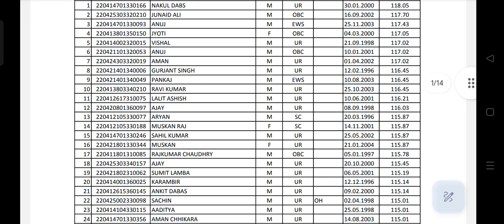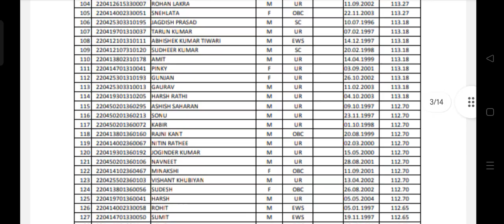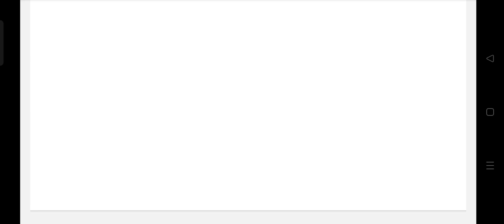kvs_result KVS आज सोने नहीं देगा